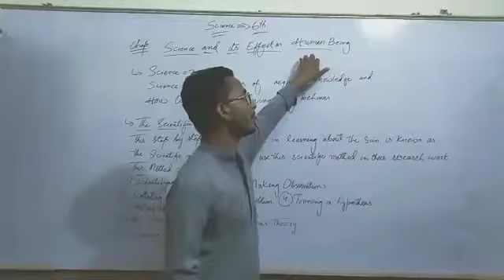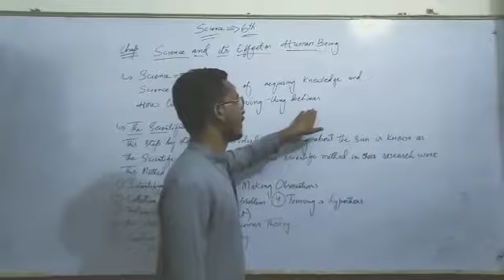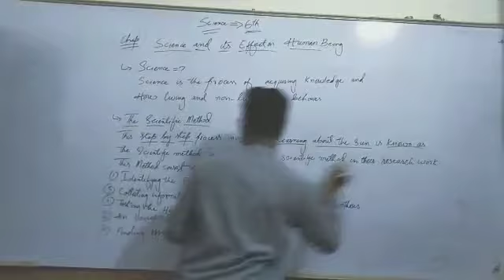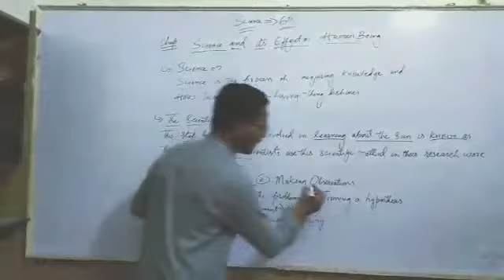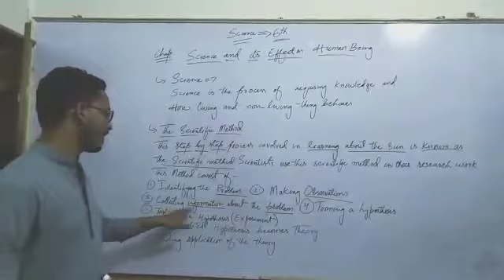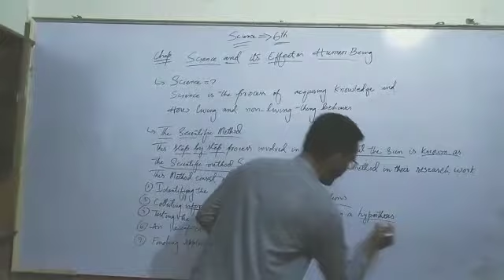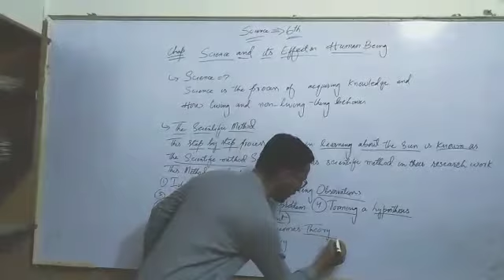Allama Iqbal Education High School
Subject Science. Ch.1. Class 6th